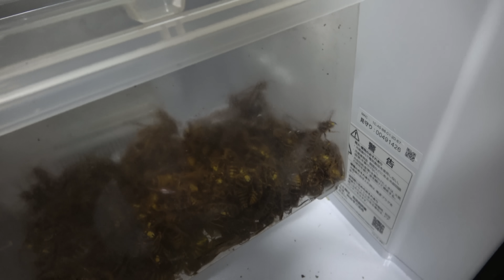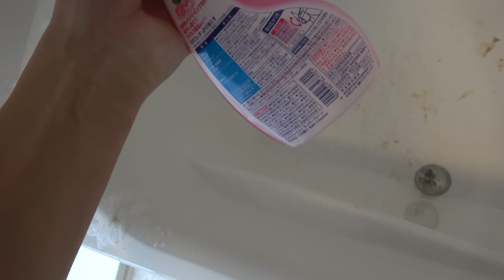スズメバチを大量に集めて浴びたら大変なことに...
グッズ

スズメバチのオスは毒針がなく安全ですが、オス・メスを完全に判別できない場合は、絶対に真似しないでください。